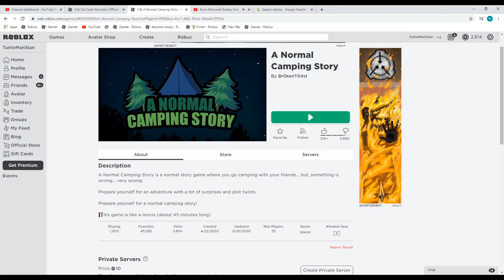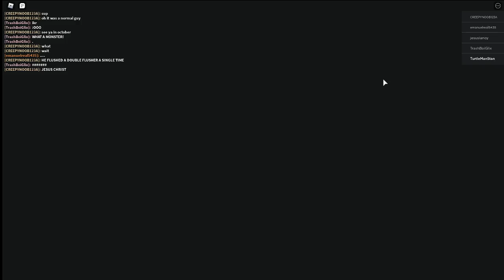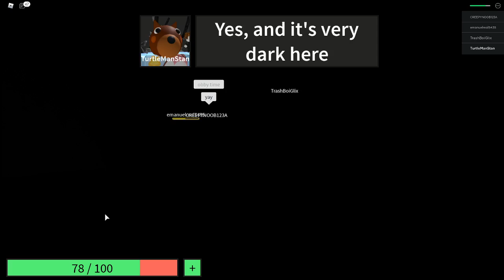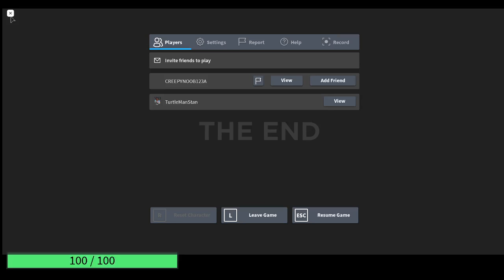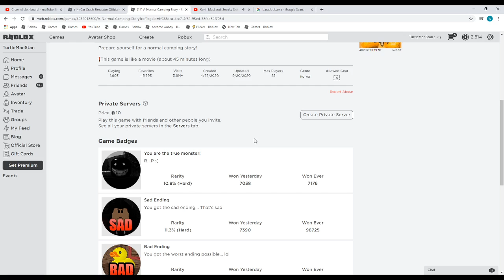a "normal" camping story - roblox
this description has been changed